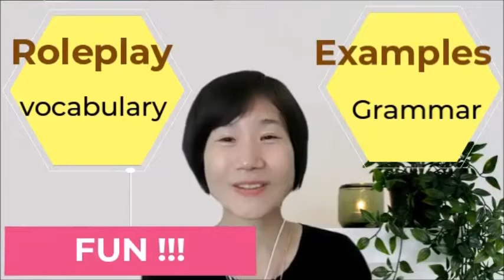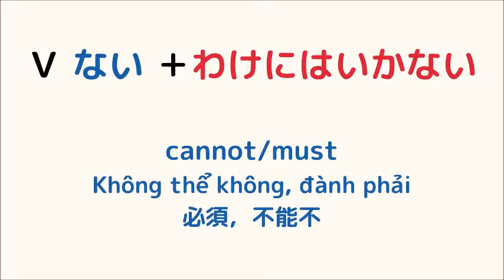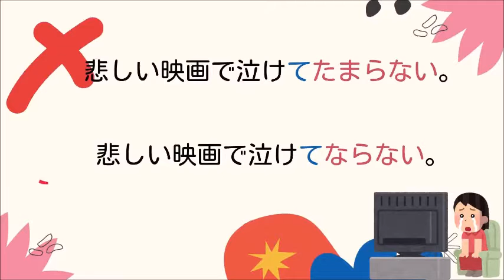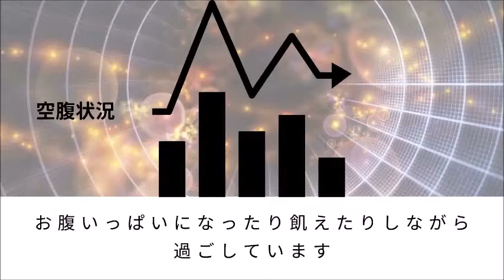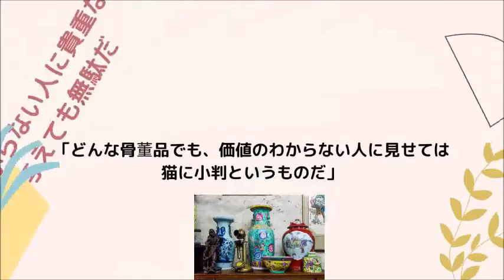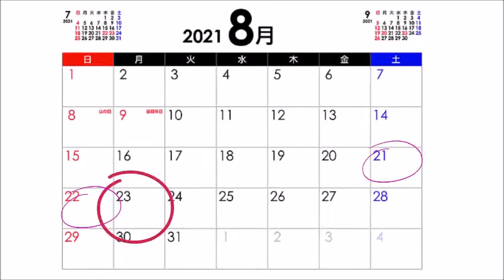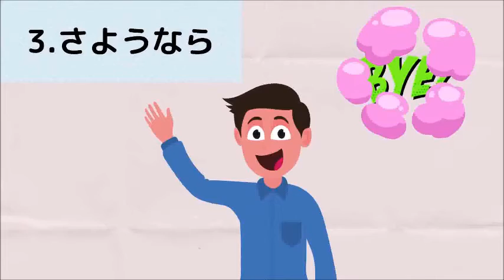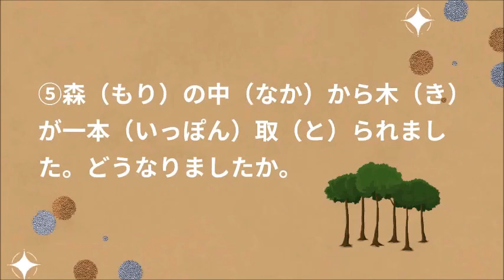Japanese teacher Koyuki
I'm Italki Japanese teacher who teaches Japanese and English.